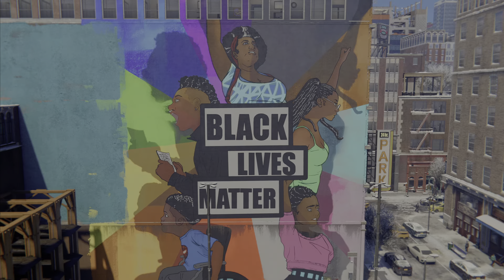Marvel's Spider-Man: Miles Morales — Side Mission – Thank You, Spider-Man! (PS5, 4K60)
My casual first playthrough of this game (normal difficulty).
Graphics Mode: performance with ray tracing.